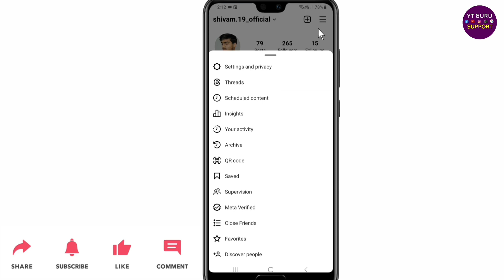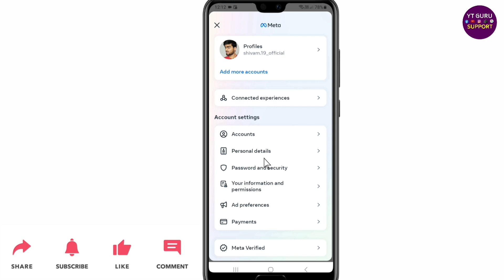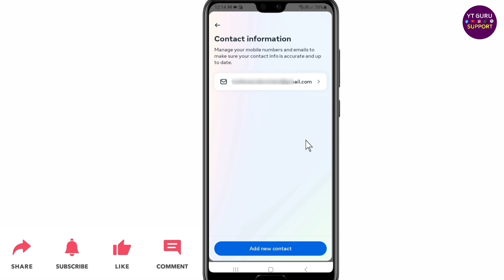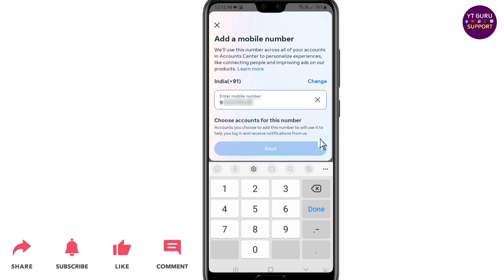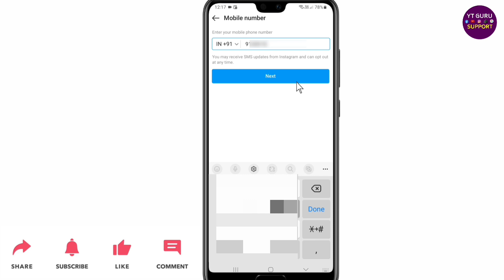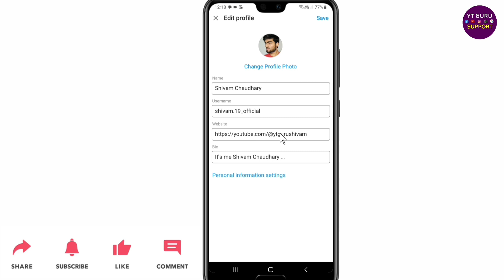Instagram Mobile Number Change Karne Par OTP Nahi aa Raha Hai (Problem Solve)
Dosto ish video maine bataya hai ki, Instagram Mobile Number Change Kar Rahe Hai OTP Nahi aa Raha Hai.

About the video:
Instagram mobile number change Problem
Instagram par mobile number change kaise kare
Instagram mobile number change karne par otp nahi aa raha hai
Instagram mobile number change otp not receiving